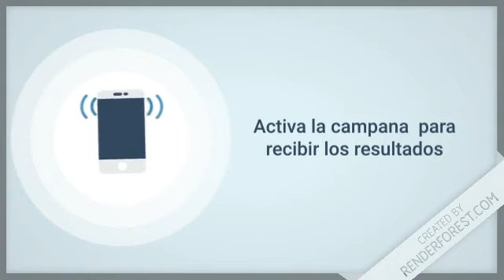Lotería Pega 3 Mas resultados de hoy 06 de Junio en LoteriaDominicana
Resultados de la Pega3Mas de hoy 06 de Junio en Todas las Loterías de República Dominicana

Lotería Nacional con sus sorteos:
-  GanaMás
 - Juega + Pega +
 - Lotería Nacional

Lotería Leidsa con sus sorteos:
-  Loto Pool
-  Super Kino TV
- Quiniela Leidsa
- Loto
- Loto Más

 Lotería Real con sus sorteos:
- Loteria Real
-  Loto Real

Lotería Loteka con sus sorteos:
- Loteria Loteka
-  Mega Chances
-  Mega Lotto

Loterías Americanas con sus sorteos:
-  Loteria NewYork
-  Quiniela New York 07:30
-  Mega Millions
-  PowerBall